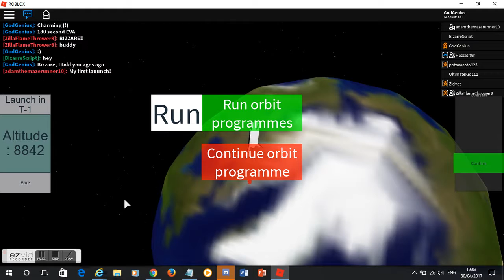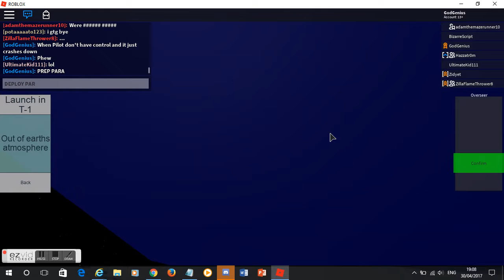STS-180 - STS-Ambition - ROBLOX NASA Mission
Hello, everyone. This is NASA'S STS-180 mission that took place on Sunday 30th April 2017 at NASA'S STS-Ambition Launch Site.

This mission is dedicated to the following holidays and observations;
•Earliest day on which Ascension Day can fall, while June 3 is the latest; celebrated 40 days after Easter (Christianity), and its related observances:
•Father's Day (Germany)
•Festa della Sensa (Venice)
•Global Day of Prayer (Western Christianity)
•Sheep Festival (Cameroon)

The mission is also dedicated to the following holidays and observations;
•Armed Forces Day (Georgia (country))
•Birthday of the King Carl XVI Gustaf, one of the official flag days of Sweden.
•Camarón Day (French Foreign Legion)
•Children's Day (Mexico)
•Consumer Protection Day (Thailand)
•Honesty Day (United States)
•International Jazz Day (UNESCO)
•Martyr's Day (Pakistan)
•May Eve, the eve of the first day of summer in the Northern hemisphere (see May 1): Beltane begins at sunset in the Northern hemisphere, Samhain begins at sunset in the Southern hemisphere. (Neo-Druidic Wheel of the Year)
•Carodejnice (Czech Republic and Slovakia)
•Walpurgis Night (Central and Northern Europe)
•National Persian Gulf Day (Iran)
•Reunification Day (Vietnam)
•Russian State Fire Service Day (Russia)
•Teachers' Day (Paraguay)

This mission is dedicated to the Christian feast days:
•Adjutor
•Aimo
•Amator, Peter and Louis
•Eutropius of Saintes
•Blessed Miles Gerard
•Marie Guyart (Anglican Church of Canada)
•Marie of the Incarnation (Ursuline)
•Maximus of Rome
•Pomponius of Naples
•Pope Saint Pius V
•Quirinus of Neuss
•Sarah Josepha Hale (Episcopal Church)
•Suitbert the Younger
•April 30 (Eastern Orthodox liturgics)

Crew

Mission Controller – SC (Separation Controller) - GodGenius
Mission Controller - GC (Ground Controller) - GodGenius
Mission Controller – LC (Launch Controller) – GodGenius
Mission Controller – OC (Orbit Controller) - GodGenius

Astronaut – Pilot – ZillaFlameThrower8
Astronaut - Co-Pilot - Bay Doors - UltimateKid111
Astronaut - Co-Pilot - PARA (Parachute) - potaaaaato123
Astronaut - Co-Pilot - Gear (Landing Gear) - adamthemazerunner10